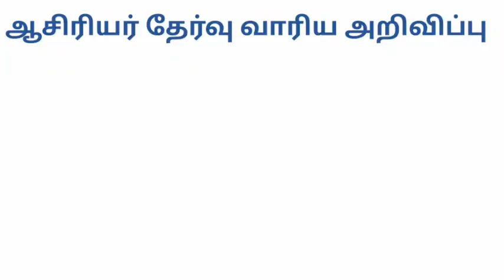Latest PGTRB 2021 Announcement|Age relaxation|PSTM Certificate Upload|Press Release:21-10-2021